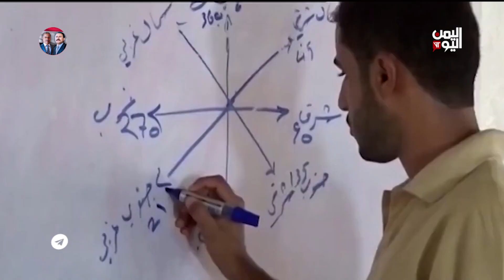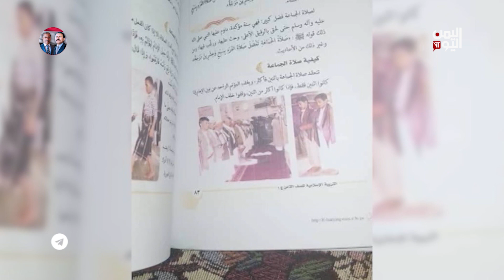استغلال قطاع التعليم لفرض الهيمنة وتحويله غنيمة للمليشيات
تواصلًا لأعمال التدمير والتخريب الممنهجة لميليشيا الحوثي المدعومة من إيران .. مصادر تربوية ومحلية أكدت سيطرة ما يسمى الحارس القضائي على العملية التعليمية وتحويل مسارها ونهب أموالها والاعتداء على الإدارات المدرسية والمعلمين